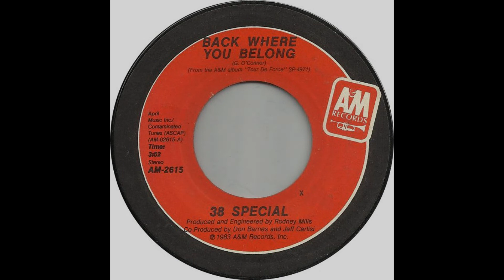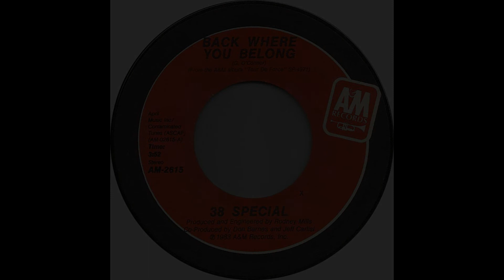38 Special - Back Where You Belong (1983 Single Version) HQ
"Back Where You Belong" is a 1983 power ballad by Southern rock band 38 Special. It was written by Gary O'Connor and is from the band's sixth studio album Tour de Force.

The song was a hit and reached #4 on the Billboard Top Rock Tracks chart and #20 on the Hot 100.